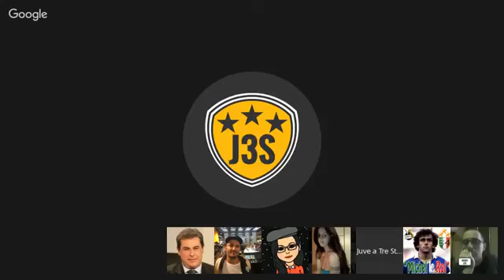HL JuTalk #30 (16/5/2016) - Preview finale Coppa Italia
Sempre partendo da una riflessione di Allegri (su Hernanes e Lemina) parliamo della finale di Coppa Italia di sabato prossimo: chi giocherà e i pericoli nascosti dietro a un pronostico a senso unico.